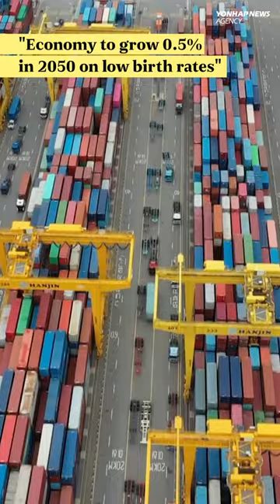Lee Jung-jae cast for Disney+ Star Wars series/"Economy to grow 0.5% in 2050 on low birth rates"